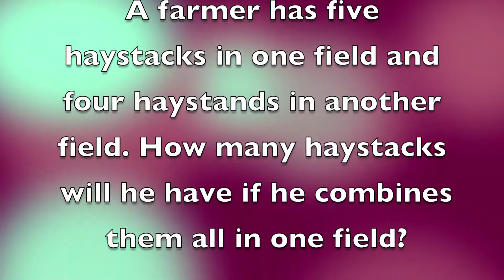Idiot Test 15: Haystack Challenge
A farmer has five haystacks in one field and four haystacks in another. How many haystacks will he have if he combines them all in one field?

Producer and Anchor: Olivia Waugh
Camera: Alison Waugh